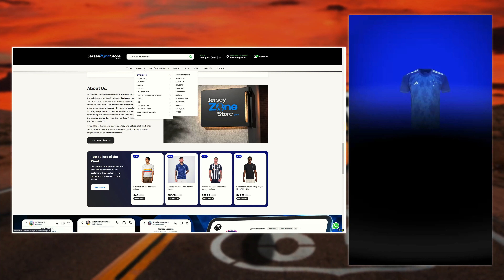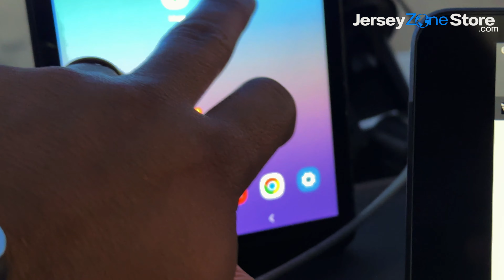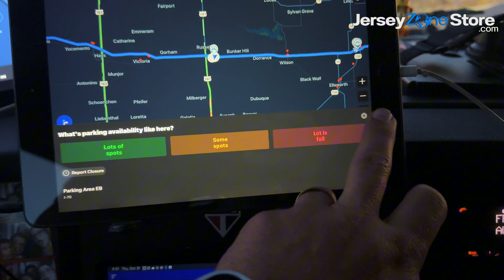ESTÃO COLOCANDO FOGO NA HIGHWAY… VIDEO 5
Regras do Sorteio:
Seja inscrito do meu canal;
Siga eles no instagram; Instagram.com/jerseyzonestore
Pelos próximos 10 vídeos comente: "Eu quero minha camiseta...” Contando com esse!

  / nandinhooliveirausa

Quer renovar passaporte?
Fazer suas taxas?
Abrir empresa?
Procure o Cartório Brasileiro, nosso parceiro, e diga que veio pelo Canal…
membro deste canal e ganhe benefícios